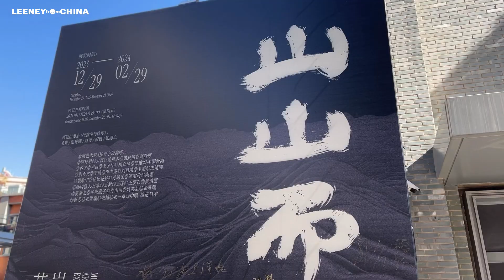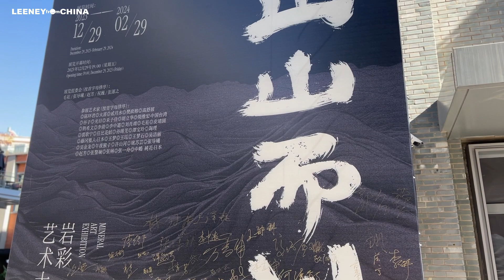Rock painting exhibition 山山而川-岩彩艺术大展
Mountains and Rivers, Rock painting exhibition in Kunming, Yunnan, China
山山而川-岩彩艺术大展